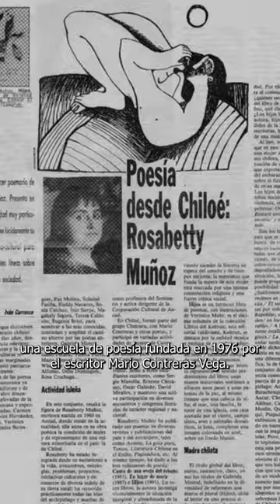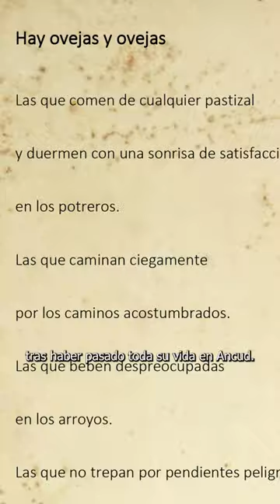Rosabetty Muñoz: poeta de las comunidades del sur de Chile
Las maneras en que una persona puede aportar a su comunidad son tan variadas como valiosas. Por eso, queremos seguir hablando sobre PersonasQueInspiranComunidades y esta vez decidimos destacar el trabajo y la trayectoria de la poeta y profesora Rosabetty Muñoz, considerada una de las mujeres poetas del sur de Chile más reconocidas.

A través de la poesía, esta escritora abre las puertas a mundos que existen en su propia mente y emocionalidad pero que también conectan con las vivencias de otras personas y las localidades en las que habitan. Su lenguaje y sus temáticas están atravesados por su experiencia de vida y su lugar de origen, la Isla de Chiloé. Con sus palabras es capaz de transmutar todo lo que este territorio le ha entregado y convertirlo en nuevos caminos para abrir diálogos y visibilizar aspectos de la realidad que nos ayudan a conectar con los demás.

Además de obras como su primer poemario "Canto de una del rebaño" y su más reciente publicación "Misiones circulares", una antología que reúne obras de distintas épocas de su vida, realiza clases y talleres literarios con los que busca ayudar a las infancias y juventudes de su comunidad a usar la escritura como forma de expresión personal.

Rosabetty Muñoz representa un ejemplo para quienes buscan ayudar a sus comunidades a crecer por medio del trabajo cultural y colectivo.

👉 ¿Quieres visitarnos junto a tu comunidad? Inscríbela en este link o en los enlaces de nuestra bio